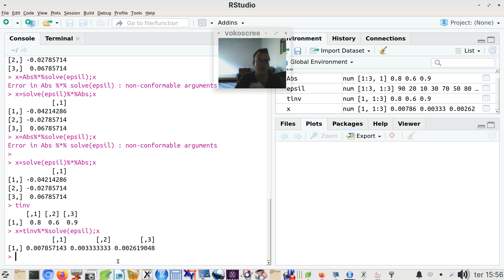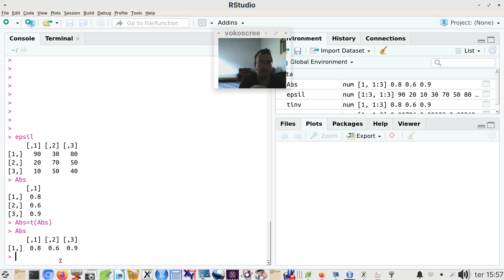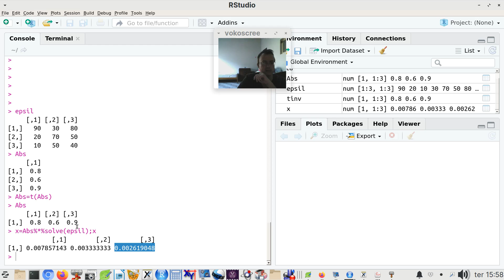Achei o erro - sintaxe na matriz do R